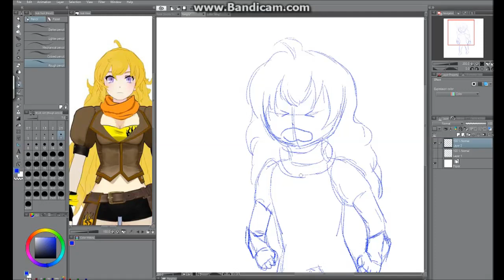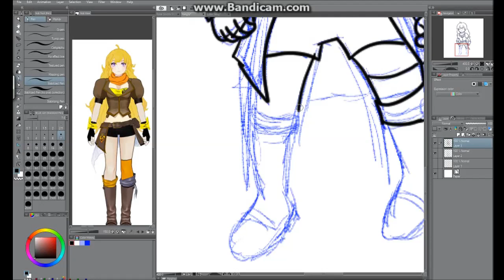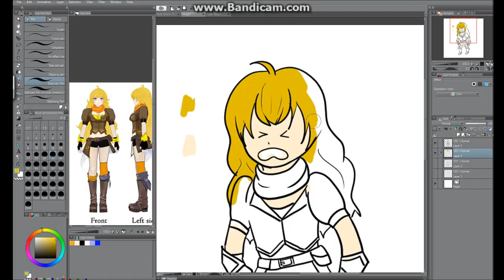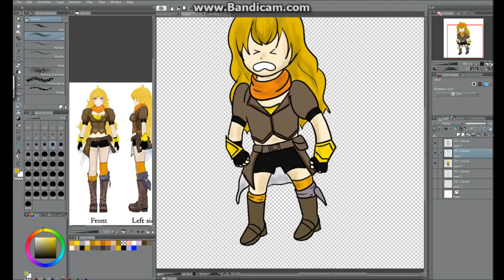Yang Xiao Long (RWBY) Speedpaint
Speedpaint of Yang from RWBY.  You can get prints of this art and other goodies at my RedBubble store if interested.